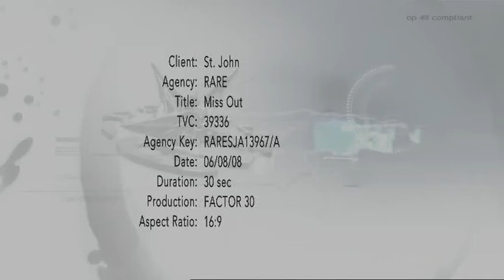St John Ambulance Australia - Miss Out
Released:  August 2008
Avertiser:  ST JOHN'S AMBULANCE
Agency:   RAREcreativethinking
Country:   AUSTRALIA
Category:  Public awareness messages